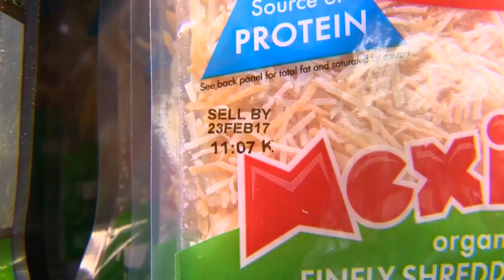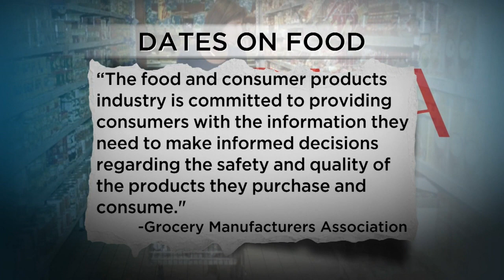Group Pushes For Food Expiration Date Changes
An advocacy group says 9 out of 10 Americans find dates on food label to be confusing – leading to the unnecessary waste of thousands of dollars a year, reports Marlie Hall.